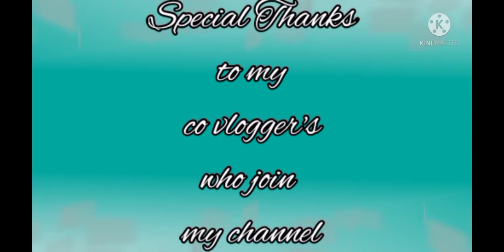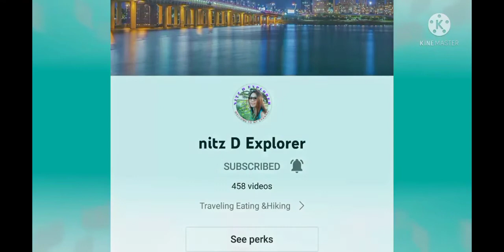TONGITS/EX HITPOT/Miss Ailene E.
This game is awesome try to play..can play offline...its really stress free.